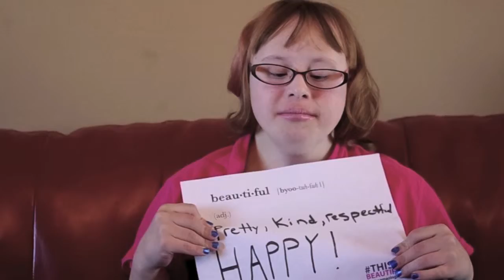This is Marti's Beautiful